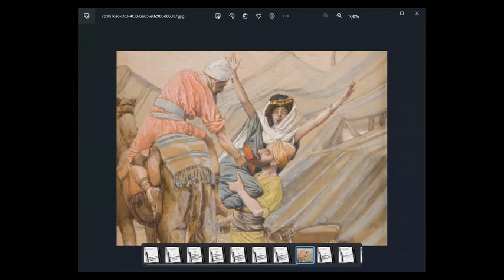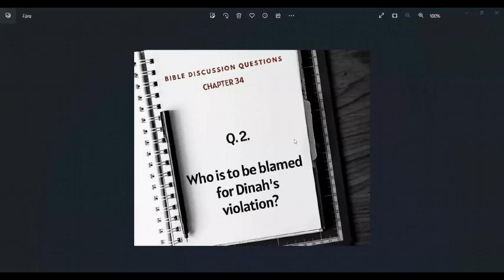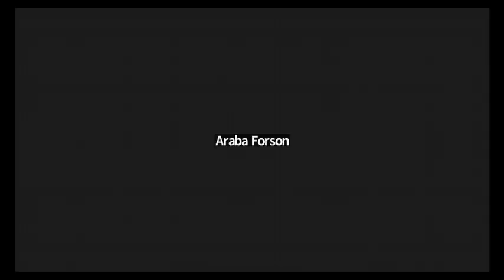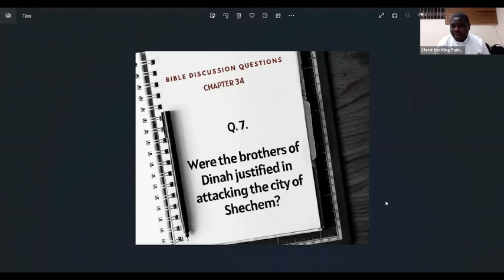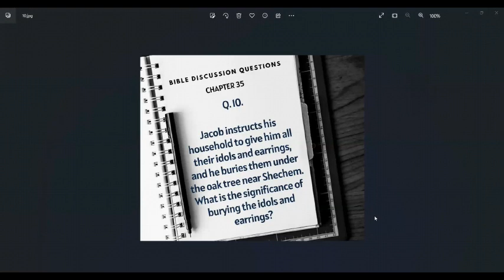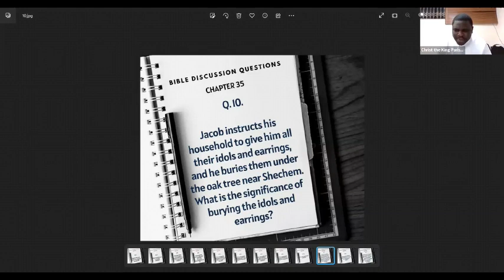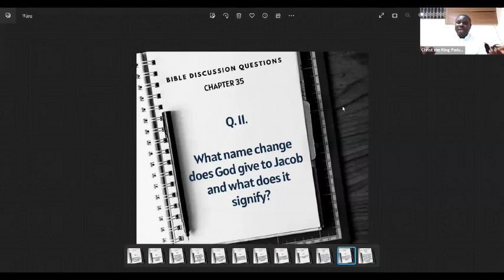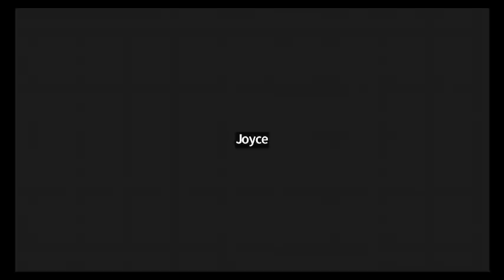BIBLE STUDY (Ep 24) - GENESIS 32 & 33